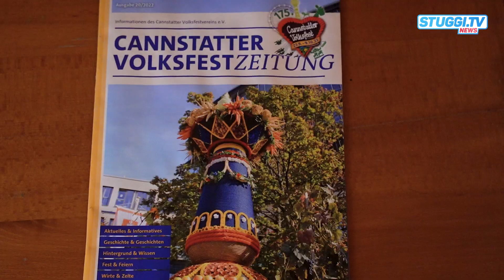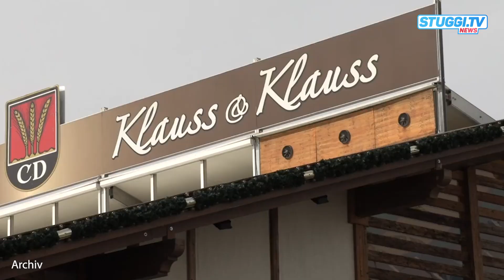Die wichtigsten Infos zum Start des Cannstatter Volksfest | STUGGI.TV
Nach zwei Jahren pandemiebedingter Pause kann es am morgigen Freitag endlich wieder losgehen. Das Cannstatter Volksfest findet vom 23. September bis zum 9. Oktober 2022 statt. Bevor ihr euch in Dirndl und Lederhose schmeißt und in den Festzelten auf den Tischen tanzt, haben wir hier die letzten wichtigsten Infos für euch.